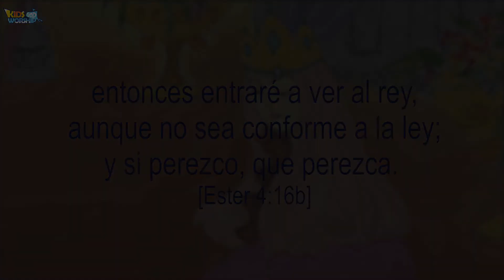27La reina Ester_QueenEsther_Spanish 🇪🇸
entonces entraré a ver al rey, aunque no sea conforme a la ley; y si perezco, que perezca.
[Ester 4:16b]